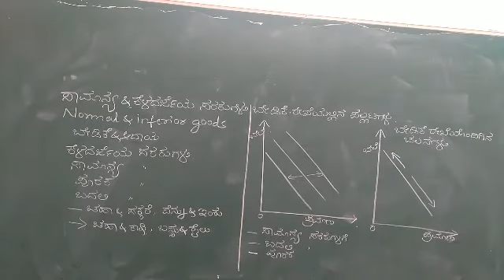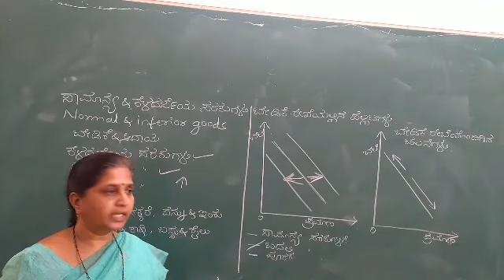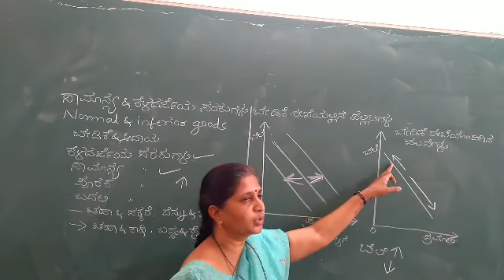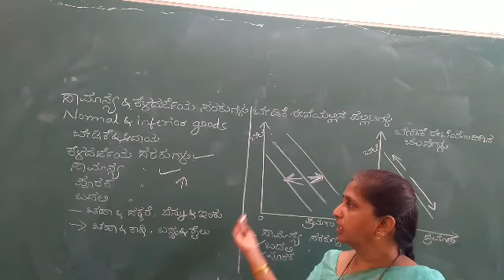Normal goods &Inferior goods